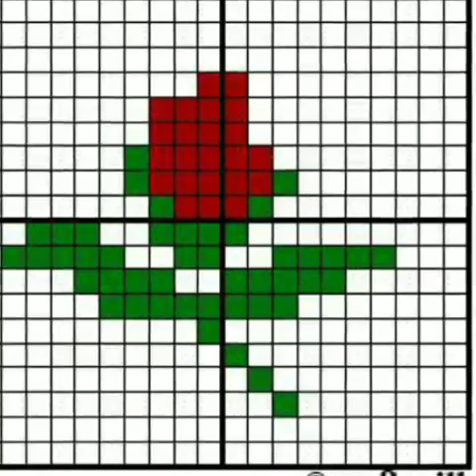Stunning And Beautiful New Cross Stitch Pattrenes For Everything